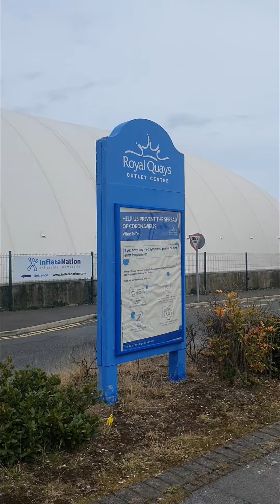InflataNation, Inflatable Theme Park in Newcastle